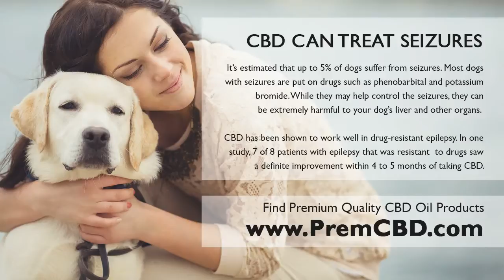Is CDB Oil Bad For Dogs - Pure CBD Oil For Dogs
Is CDB Oil Bad For Dogs - Get answers to Is CDB Oil Bad For Dogs and find the best premium quality CBD Oil on the market for your dog.

Why is Is CDB Oil Bad For Dogs important?